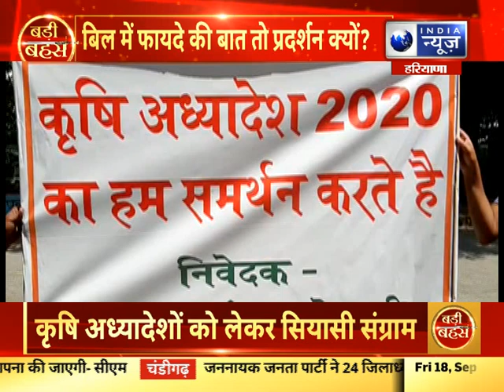Parliament on Agriculture Bill, Farmers Protest: क्या किसानों को गुमराह किया जा रहा है